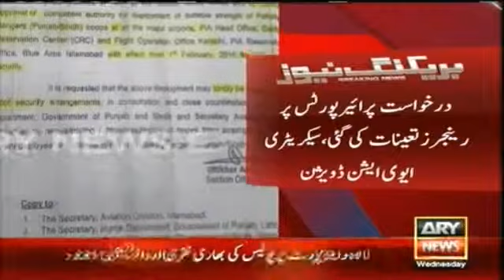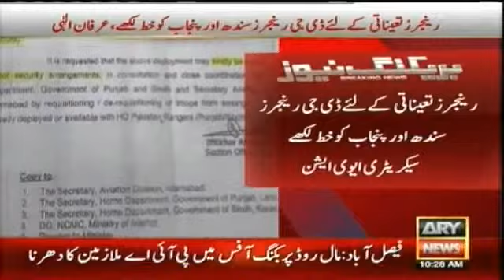ARY News Headlines 4 February 2016, Who deployed Rangers on airport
ARY News Headlines 4 February 2016, ARY News Headlines 4th February 2016

ARY News Latest Updates
ARY News Breaking News
ARY News Bulletin Latest
Pakistan News Headlines
Pakistan News Updates
Pakistan News Latest Updates
Pakistan News Breaking News